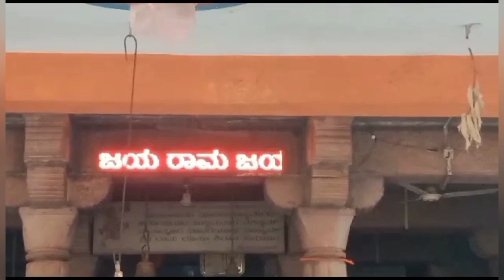ನಮ್ಮೂರ ಜಾತ್ರೆಲಿ Dj / ದೇವರಿಗೆ ಇಷ್ಟು ಬಾರಿ ಉಡಿ ತುಂಬಬೇಕಾ 🙏🙏 @BhoomiLoka kannadavlog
ನಮ್ಮೂರ ಜಾತ್ರೆಲಿ Dj / ದೇವರಿಗೆ ಇಷ್ಟು ಬಾರಿ ತುಂಬಬೇಕಾ 🙏🙏 ‎@BhoomiLoka   kannadavlog